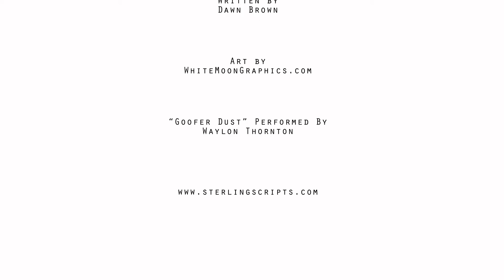SHOW DON'T TELL, Log Line Production for Lines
LOG LINE:
Teens in 1965 are separated by popularity, financial status, sports ability, and their line dances. When the best dancer, a twin, is found murdered, lines disconnect the sisters and lead to a killer.

SYNOPSIS:

Donna and Debbie McFarland are twins and the best dancers at their high school. Unfortunately they live in a trailer park. Lines are drawn between the rich and the poor families. The lines are broke when it comes to dancing, especially during the summer dances held on the Ocean City Pier. Donna and Debbie’s talent allows them to cross the lines.

The twins are voluptuous which doesn’t help their reputations. Other teens make assumptions about them. Donna uses her good looks to get better grades in school. One teacher in particular is influenced by Donna’s figure.

Police officer, BB Hanley, is rejected by her peers for being a female and for solving a murder convicting a police lieutenant and three city officials. She failed to get the fifth one, John Stecher, whom she holds responsible for killing her father.

After one of the Pier dances, Debbie McFarland finds BB and reports that her sister is missing. BB and her only friend of the force, Jack Warner, set out to find Donna. They find what they didn’t want to find…the teenager raped and murdered on the beach.

Police chief, Tom Wolfe, under the command of Public Safety Director, John Stecher, is ordered to “keep an eye” on BB with the intention of getting rid of her. Reluctantly, Tom allows BB to continue investigating Donna’s murder.

Mrs. McFarland and Debbie are distraught when BB enters their trailer. She notifies them of Donna’s death and promises to find who murdered her. She starts with the last person Donna was with, Tim Johnson.

Tim is a doctor’s son and shouldn’t be attracted to someone like Donna. But he’d rather have Donna than his rich girlfriend. Tim’s parents want him to become a doctor but Tim wants freedom to make his own choices. When BB questions him, she instinctively knows that Tim did not murder Donna.

BB interrogates all the possible suspects, including the disk jockey who had made a pass at Donna. None were suspicious. At Donna’s funeral, BB overhears a conversation that leads her in a straight line to the killer.

BB solves Donna’s murder but fails to connect the lines between the sisters when Debbie feels she must join Donna in death.

BB continues her quest to get Stecher and deeply regrets not being able to prevent the sister’s death.

LINES (1965) is the second in a trilogy involving policewoman BB Hanley. The first script is called THE FUDGE KING (1964) and the third is THE PARKWAY HOME (1966.)

TITLE: Lines
WRITTEN BY: Dawn Brown
FORMAT: Screenplay / 115 pages (2nd of trilogy)
GENRE: Drama
SETTING: 1965 – Ocean City, NJ
WRITERS GUILD WEST: #1618642